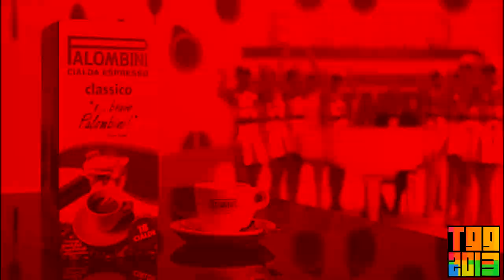I Accidentally Spot TV Palombini...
Here's my take on I Accidentally Spot TV Palombini... Requested by @enislikasaveukraine3169.

and all the TGG2013 logos

Up next:
A Bit Command Line, Perhaps? (which will be requested by @WilliamSmithYTPs)
Georgia Public Television in a Bunch of Color Spaces (which will be requested by @DavidSander2025)
and more logo editing videos!